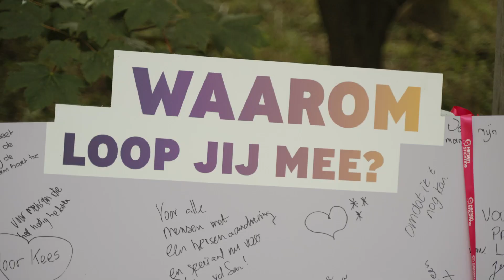Hersenstichting Sunset Walk 2023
Zaterdag 8 juli 2023 wandelden we met ruim 1500 wandelaars de tweede editie van de Hersenstichting Sunset Walk! Samen vroegen we tijdens dit wandel-event aandacht voor de onzichtbare gevolgen van een hersenaandoening. Bekijk hier de aftermovie.